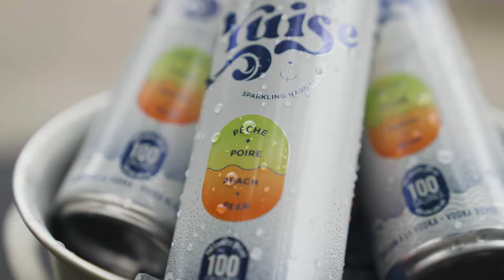Sortez, golfez « Les filles » | EPISODE 5 ⛳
Cette semaine, c'est Véronique Bujold que Justine St-Martin a eu la chance de recevoir!

Elle explique son histoire d'amour avec le golf, elle qui joue de plus en plus, tout particulièrement depuis maintenant 4 ans. D'ailleurs, elle aussi jumelle le golf avec les affaires, un sport parfait pour réseauter.

La série « Les filles » de Sortez, golfez est fièrement présentée par les boissons @cruiseSeltzer.